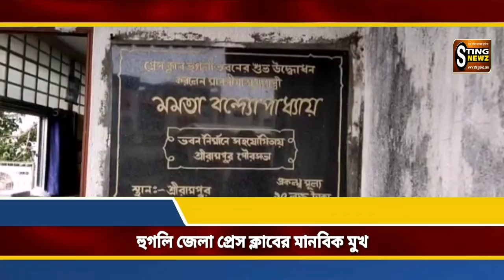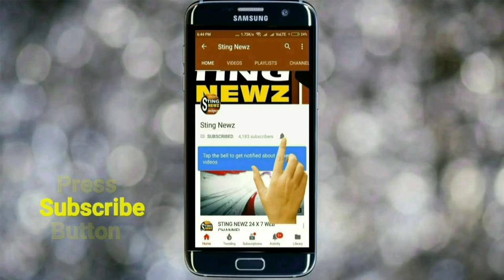হুগলি জেলা প্রেস ক্লাবের মানবিক মুখ, দুঃস্থদের মধ্যে খাদ্যসামগ্রী বিলি করলেন সাংবাদিকরা